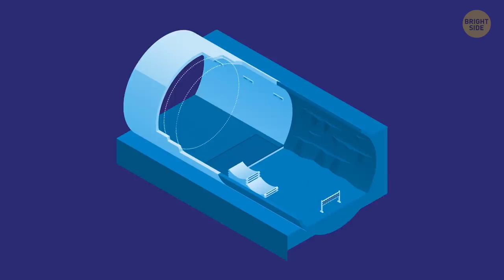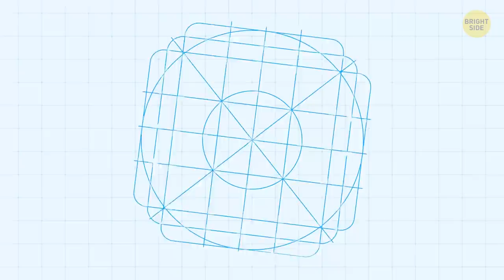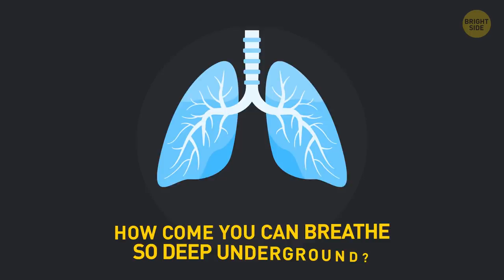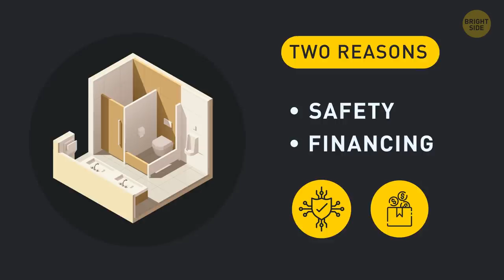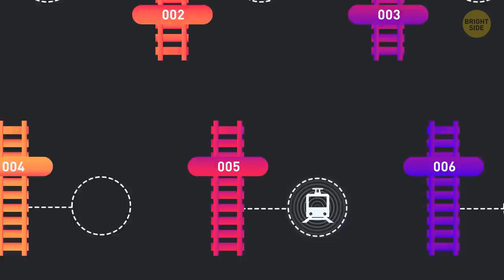That's Why Subway Doesn't Have Public Bathrooms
Now, you know that feeling when you’re so excited that your bladder suddenly goes too full? If you’re here in the subway, it might prove tricky, because there are generally no bathrooms around. Why’s that?

Or how, for that matter, can you even breathe so deep underground? Why is it warm in the subway in winter and cool in summer? Why do escalator handrails move faster than the stairs? There are so many questions about the subway waiting to be answered, so off we go!

TIMESTAMPS:
How come streets and buildings don’t collapse underground above the subway? 0:28
Why is it warm in the subway in winter and cool in summer? 0:58
Why do you feel a gust of wind when opening the door of a subway station? 1:34
Why is there a third rail in the subway? 1:56
Why doesn’t subway use overhead power cables? 2:38
Why are subway maps so geographically inaccurate? 3:21
Why is it so windy in the subway? 4:02
How come you can breathe so deep underground? 4:30
Why is there cellular reception in the subway? 5:07
Why are there no public bathrooms on subway stations? 5:40
Why do escalator handrails move faster than the stairs? 6:29
Why are there mostly no guardrails on subway platforms? 6:55
How are subway trains coordinated to avoid accidents? 7:17
How do train operators stop at the exact spot they ought to? 8:01

SUMMARY:
-Subway tunnels use supports that don’t allow the soil above them crumble.
-When it’s summer, all the heat inside a station goes up, while down below it’s much more pleasant. In winter, the heat from all the electrical appliances makes the stations warm.
-You feel a gust of wind when opening the door of a subway station because of a difference in pressure: within the station it’s higher than in the street to better get rid of fumes.
-The third rail is there to provide electric power to the train. The main rails aren’t electrified, so nothing will happen to you if you touch them.
-Overhead power lines use a very high voltage, which isn’t safe for underground trains — the power lines would just be too close.
-Maps are drawn this way because underground it doesn’t really matter where exactly you are.
-When a train arrives to the station, it pushes the air in front of it, creating strong gusts of wind. And since trains come and go pretty often, the air doesn’t really stop moving at all.
-Air shafts are constructed outside the main station building to provide fresh air down below.
-Cellular reception in the subway is possible thanks to the small antennas installed within the tunnels.
-First, bathrooms are ridiculously expensive to maintain. Second, it’s a security concern, since there can be no cameras installed in the bathroom, and any kind of suspicious activity would go unnoticed.
-Handrails and stairs are supposed to move at the same speed, but handrails wear down faster than the stairs, so they are set to a more energetic pace from the start.
-The problem is that a human operator can’t control the train so precisely as to fit the doors to the gaps in guardrails.
-If there’s another train closing in from another direction, the safety equipment will warn the operator, and the second train will stop to let the first one pass.
-There’s always a big and obvious marker on the wall of the tunnel that tells the operator to start braking, and if they do it correctly, they slow down and crawl to the right spot.